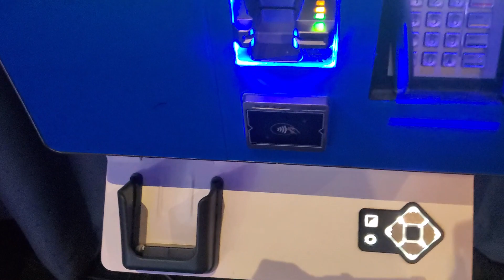Giving 8000 Ticket at Dave and buster!